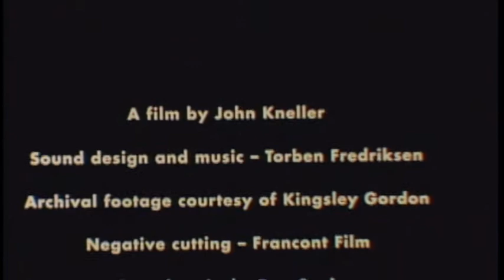Kinestasis part 2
A 16mm experimental film made with a homemade motorized animation stand and an optical printer. Still images are collaged onto mylar sheets and animated into a state of perpetual movement. The images are layered increasingly to an eventual state of sheer abstraction. The surfeit of advertising imagery is occasionally punctuated by rapidly morphing images of mass graves and other horrors from the 20th century. The idea behind the film is to contrast multiplicities on opposing sides of the capitalist coin. The film suggest the nervous energy of electrons but is entirely film based. Completed in 2009.